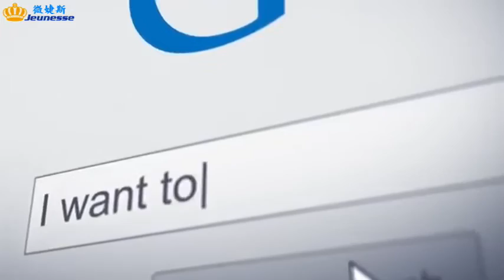2016 全球最熱門的抗哀老產品!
微信公眾號 微婕斯 wejeunesse